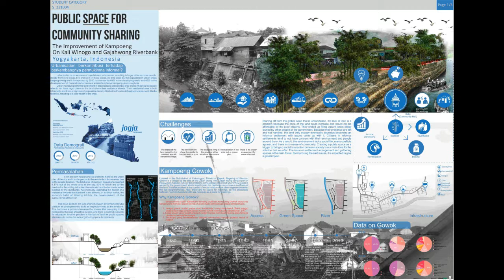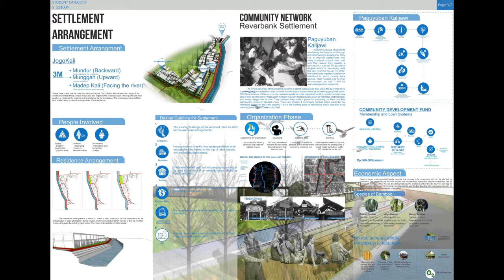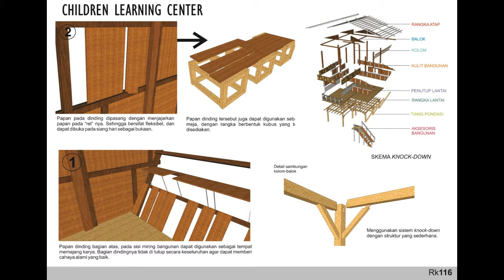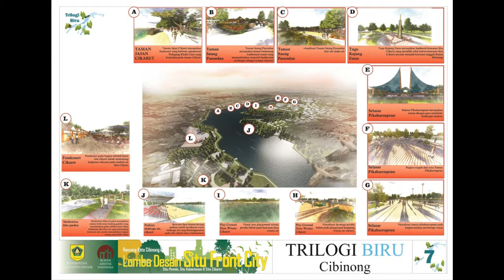Student Work Compilation (Department of Architecture UII)